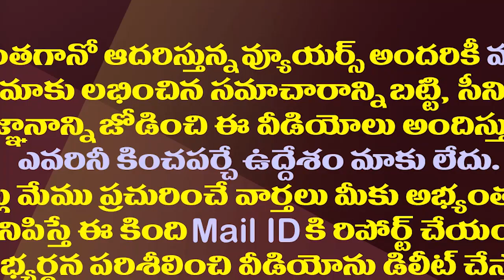జేసీ దివాకర్ రెడ్డికి దిమ్మదిరిగే షాక్..ఏకంగా వంద కోట్ల జరిమానా| JC Diwakar Reddy Fined 100 Crores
AP mining officials have given an rude shock to former TDP MP JC Diwakar Reddy in illegal mining case. It was decided to impose a fine of Rs 100 crore on JC Diwakar Reddy for committing massive irregularities at the Trishul Cement Factory. He was warned that if the fine of Rs 100 crore is not paid, confiscation of assets will be carried out under the R&R Act. About 14 lakh metric tons of extortion was found by the authorities at Kona Uppalapadu village in Yadiki mandal in Anantapur. It is alleged that the valuable limestone was mined and sold illegally.